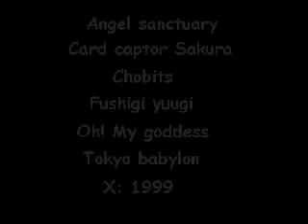cardcaptor sakura- stars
angel sanctuary,chobits, x 1999,cardcaptors sakura,fushigi yugi